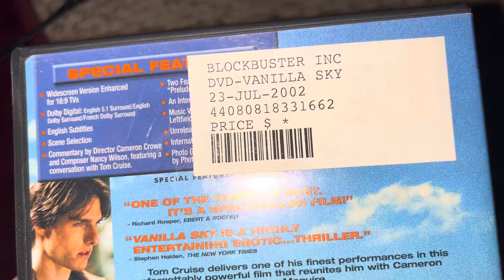Vanilla Sky DVD Review